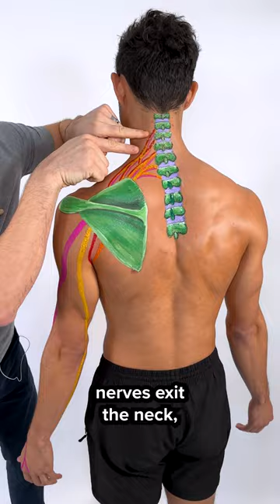Nerves of the Neck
Got a Neck? Well then, we’ve got some important information for you!

When your lower body, hips and spine are aligned properly, the energy that your brain produces runs down the spine and forms your peripheral nervous system. The nerves exit the neck, go behind the shoulder blades, and become 4 nerves that run down each arm. The nerves have little branches that make your biceps and triceps act, make your fingers wiggle, etc. If your body should experience pain, that message is carried up the same pathway to the brain to alert it.